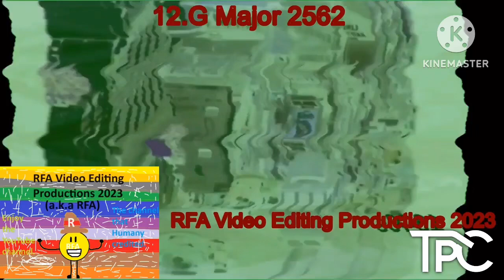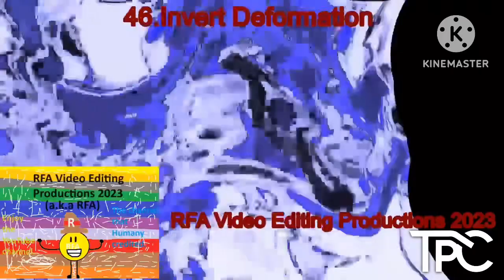Preview 2 Pear V7 Render Pack Collection Extended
⁠@khaledistaitieh9860 is next!

For ​⁠@TwoVideoEditor2025Channel ​⁠@MFAAED73 ​⁠@DAUMEV652